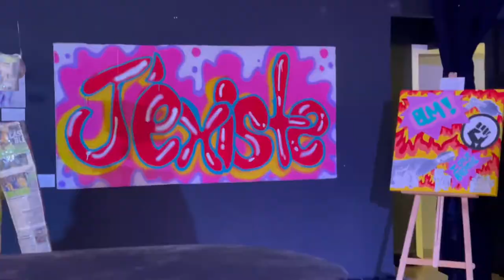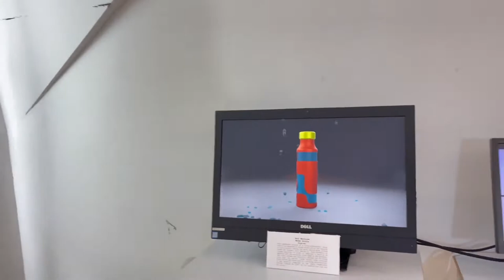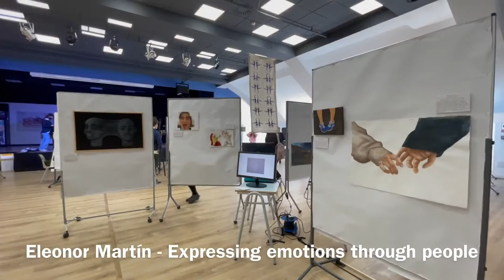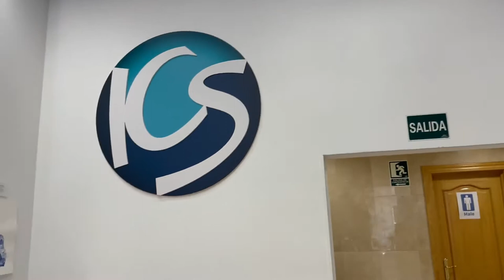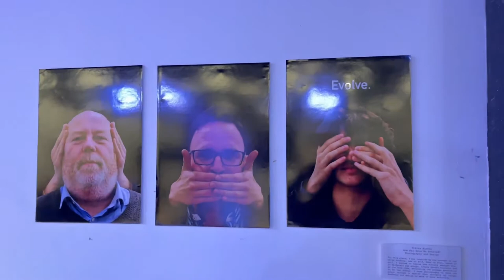ICS Visual Arts Exhibition 2021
From a 3D fashion design constructed with papier-mâché and chicken-wire to an exploded-view drawing of a mouse, our advanced DP art students in Grade 12 wowed us with their IB Visual Arts Exhibition.